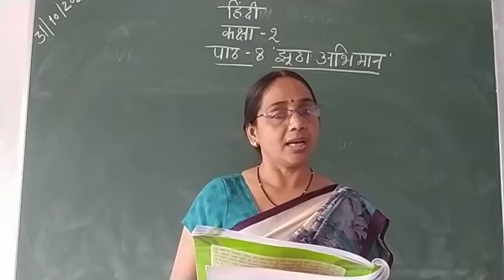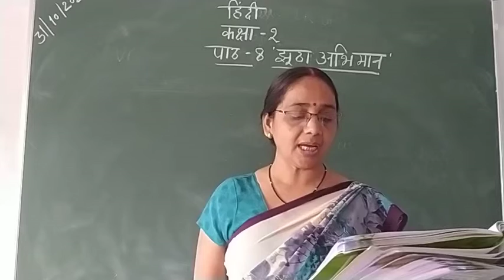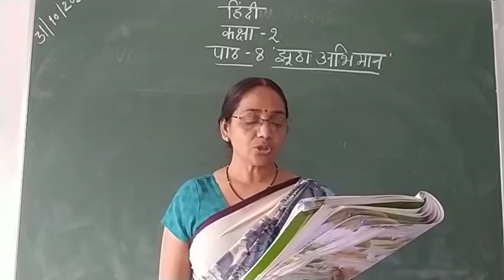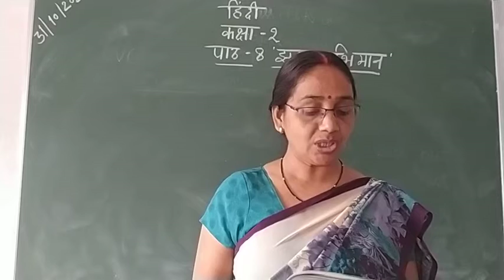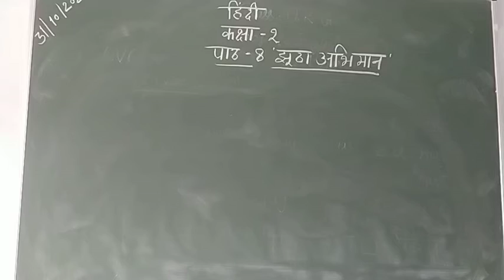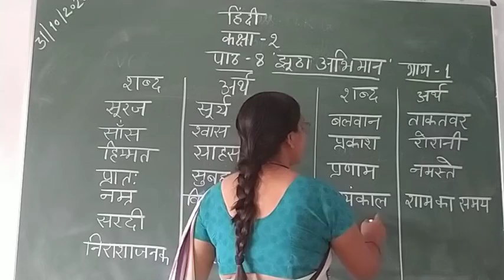Class-2 Hindi Chapter-8 By Sandhaya Upadhayay